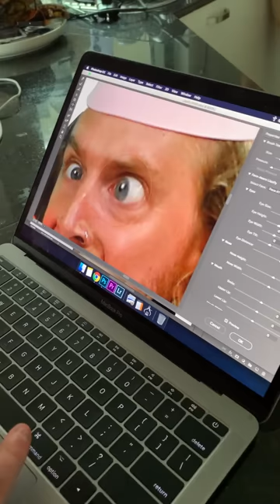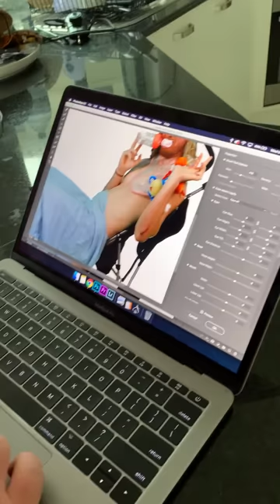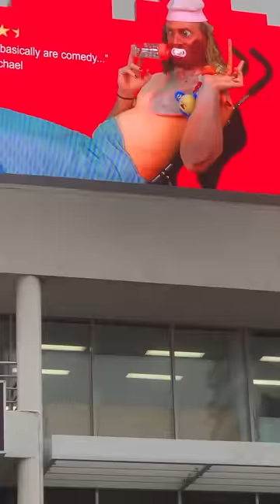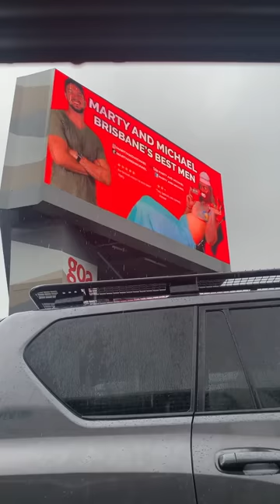Embarrassing Billboard Prank!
It's simple - Marty photoshopped some images of Michael and put them on billboards all around Brisbane. They're staying up for an entire month. See how funny this is? Micael looks absolutely disgusting... it's wonderful.

Hey there, would you like to see all of our unseen and super crazy content that we can't post on social media, including an extended version of this video! Some of our content is quite graphic and gets deleted a lot so this website is where we keep it all now! Sign up to see HOURS of unseen content